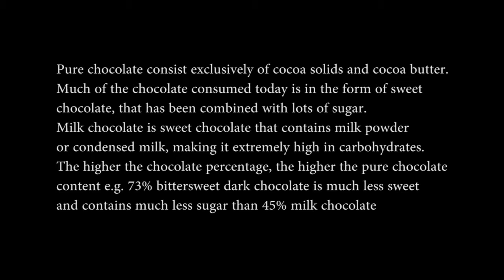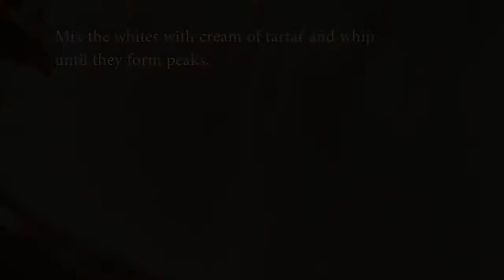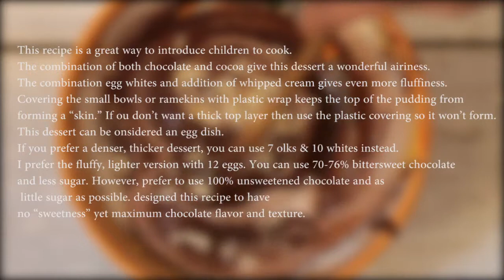The Professor's Chocolate Pudding -- Diabetic Friendly Recipe [Full Instructions]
A delicious chocolate pudding, made with less sugar than standard pudding recipes.  From Barton Publishing's book, Delicious Desserts for Diabetic Diets.